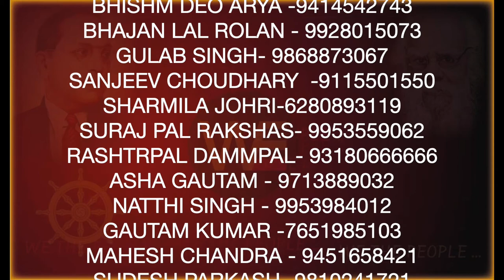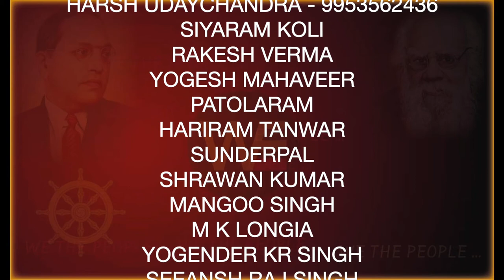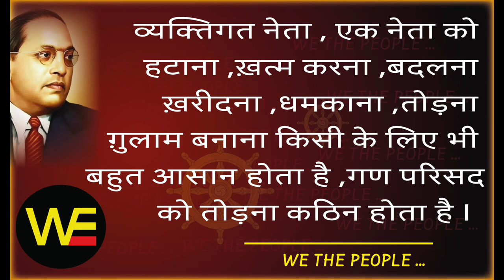WE THE PEOPLE 47 /Sudhir Raj Singh/Pali